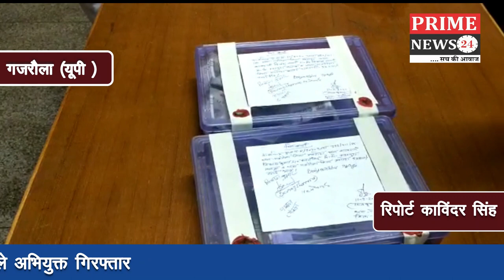लूट की घटना को अंजाम देने वाले अभियुक्त गिरफ्तार